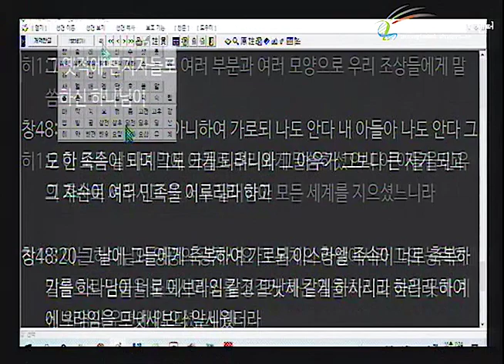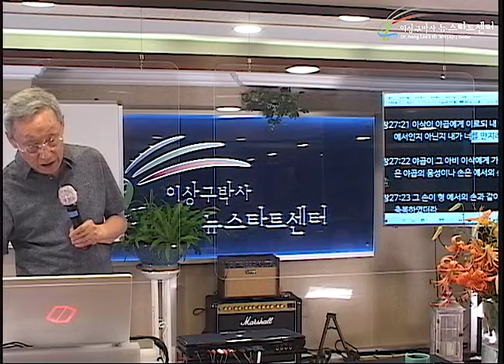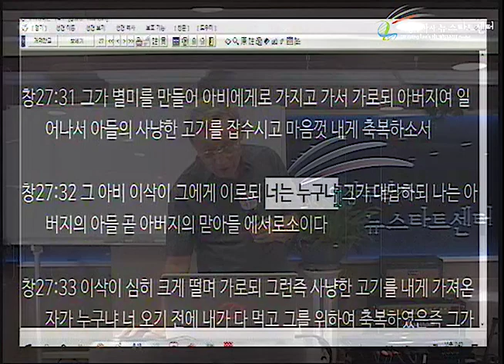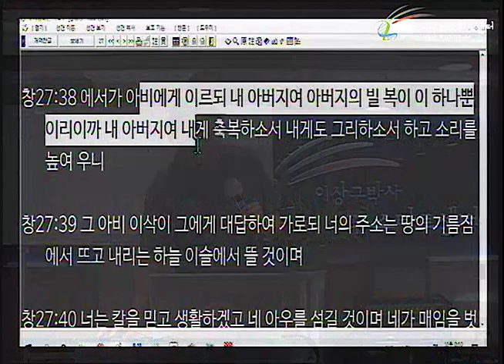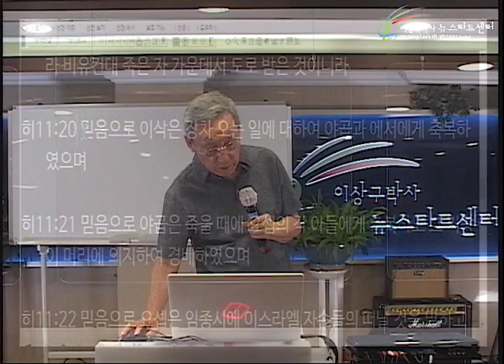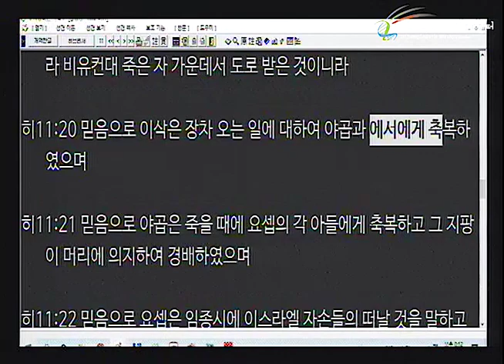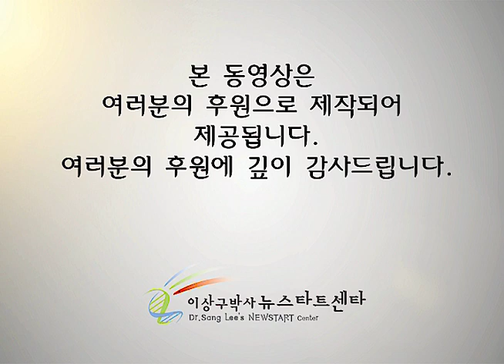H254 17 하나님의 뜻대로, 믿음으로 야곱을 축복하다